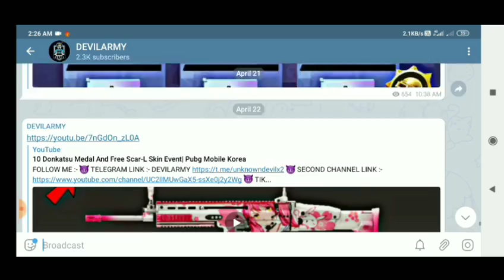PUBG KOREA 0.18.0 CONFIRM RELEASE DATE | PUBG MOBILE KOREA 0.18.0